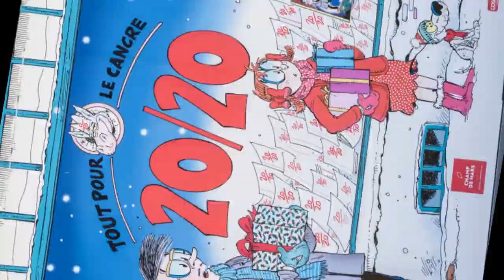Street Art 2024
You will find street art in many cities across Europe but it's easy to miss seeing it if you don't know about it. Here, I show you some of the street art to be found in Angoulême in France and in Aberdeen in Scotland. It's fun wandering the streets searching for it! Give it a go! All of the photos are mine. Ian F. Mackay, March 2024.